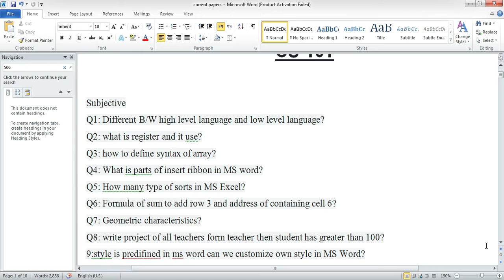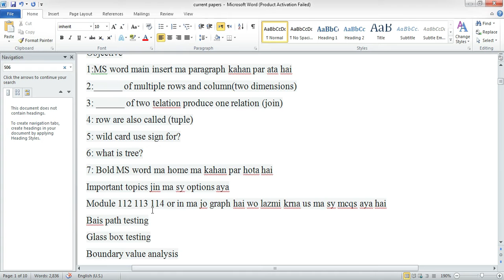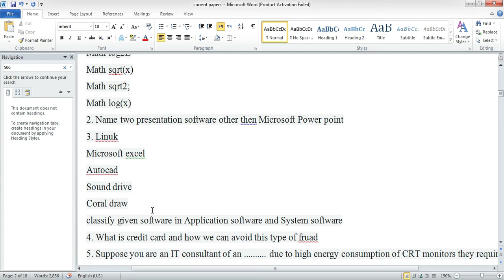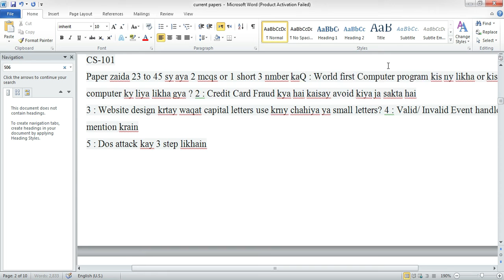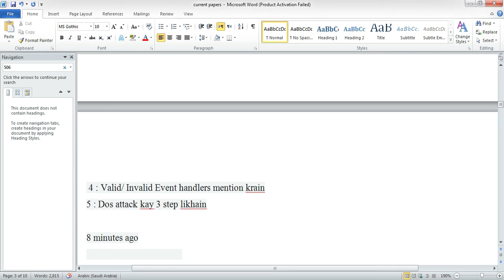CS-101 Current Paper 2020 |Virtual University|CS101| Final Term Exams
All the best for your final term exams.